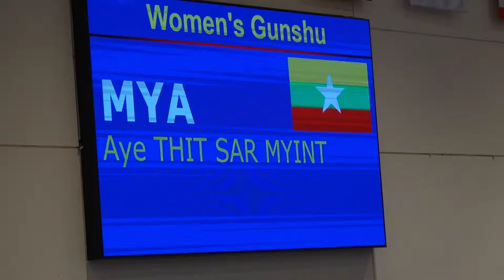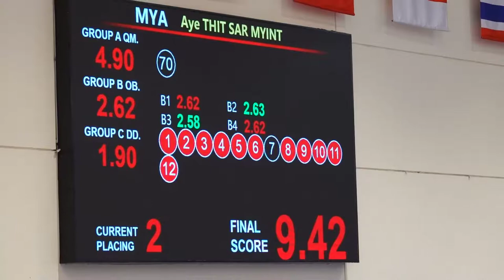MYA - Aye THIT SAR MYINT (9.42) Wushu - Women's Gunshu | Southeast Asian Martial Arts Congress